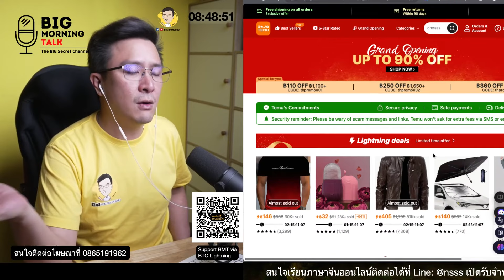TEMU บุกไทย ทางเลือกใหม่นักชอป